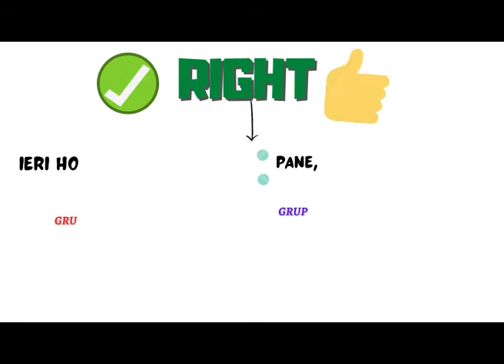I due punti per introdurre un elenco